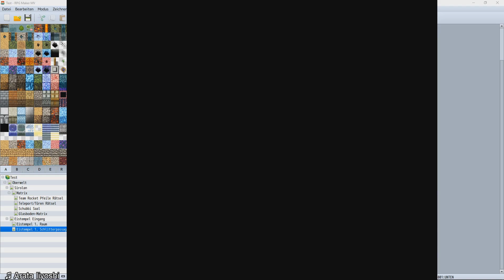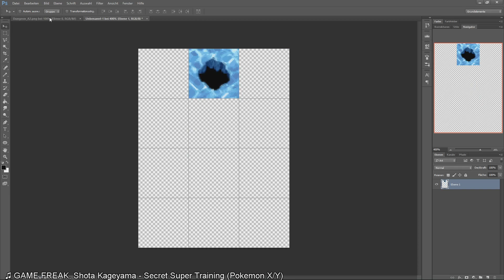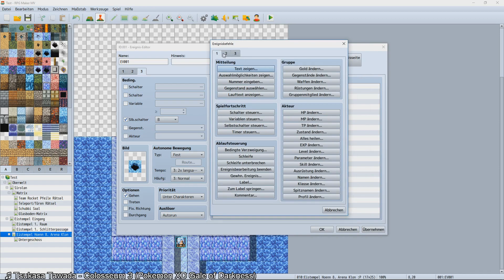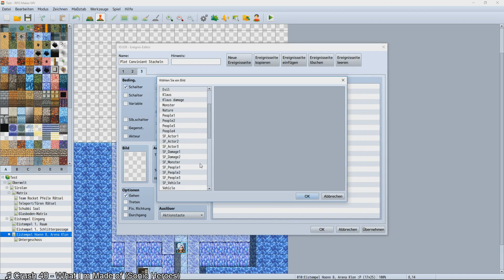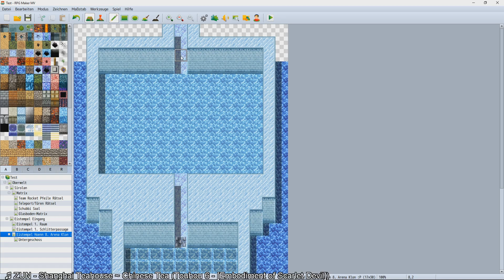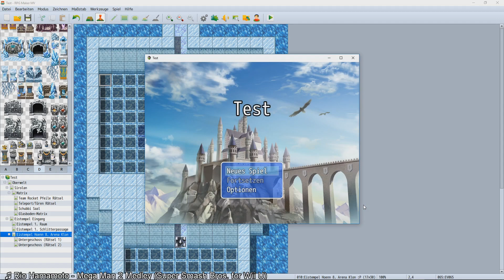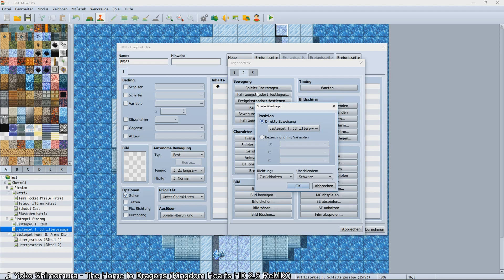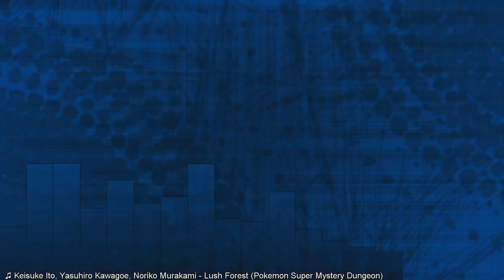RPG MAKER MV Gebastel (Livestream Aufzeichnung, 05.03.16)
Wir setzen den Eisdungeon fort und bauen dabei einen Klon von der achten Hoenn Arena von Pokémon. Danach kombinieren wir dies mit dem Schlitterrätsel. Dabei wird über alles mögliche gelabert.

▼ Informationen zum RPG Maker MV
Publisher: Degica
Entwickler: KADOKAWA , Yoji Ojima
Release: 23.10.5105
System: Windows, Mac OS X